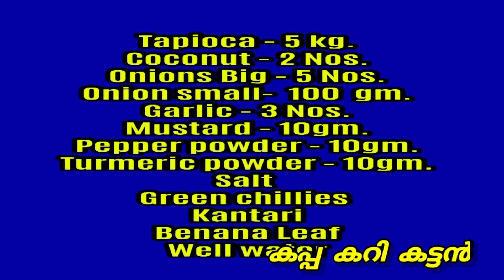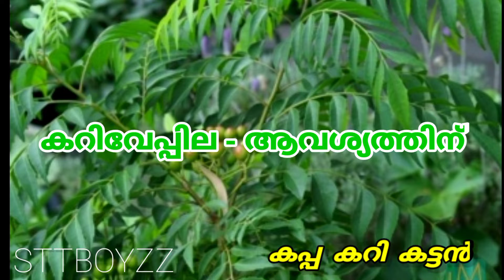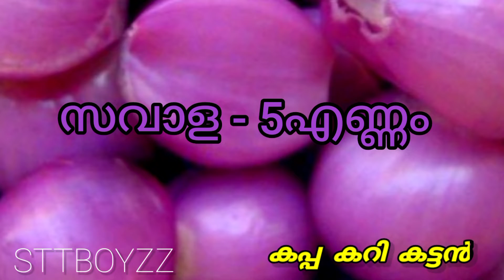How To Prepare Kappa Puzhukku /Tapioca/ In 40 Minutes